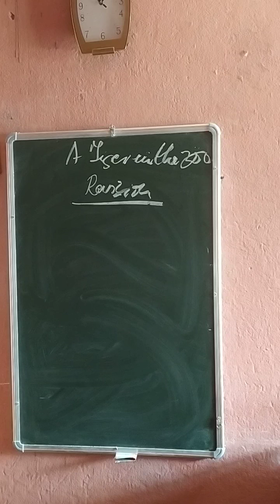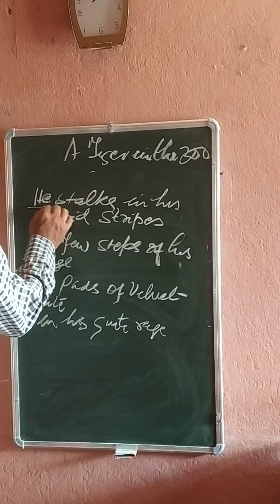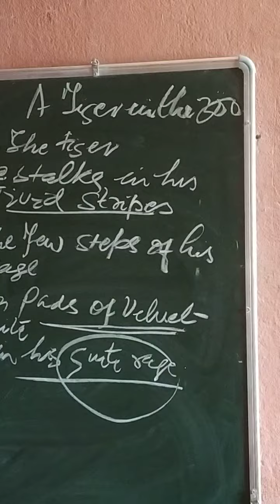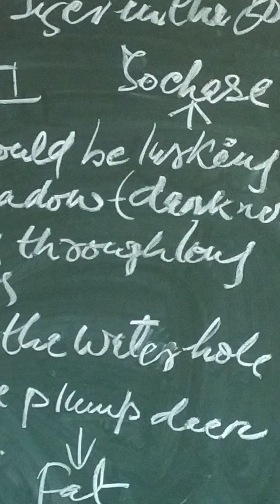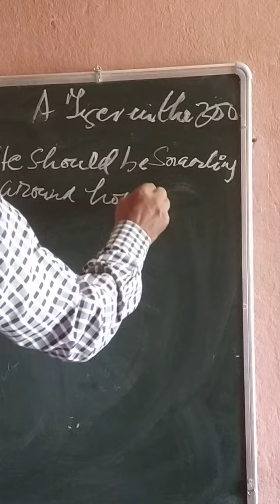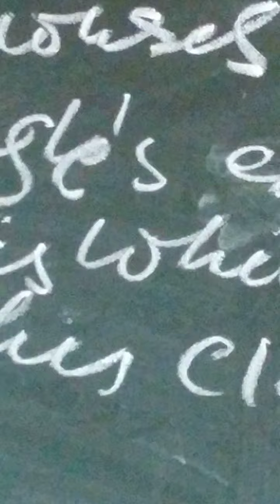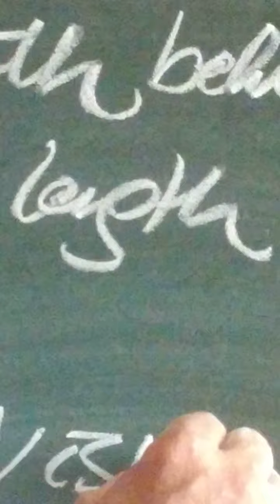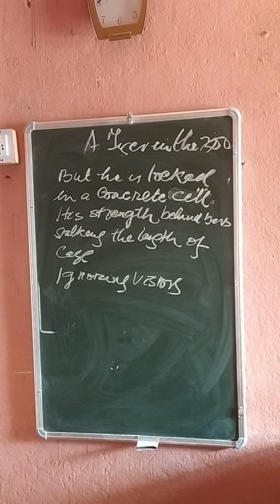10th English .A Tiger in the zoo